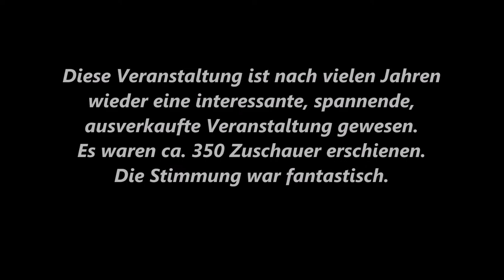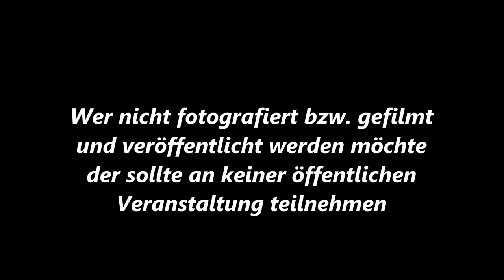Profi-Boxen * Baki's Fight Night * Steven Ndouk = Tus Rheindorf vs. Maxim Schmit = TuS Rheindorf